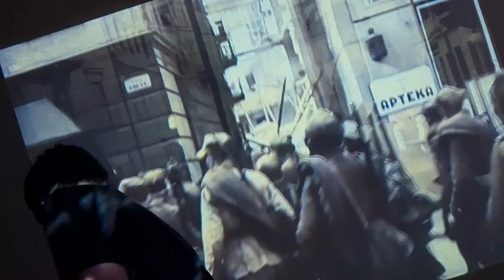Why Tick Tick... BOOM! Is A Masterpiece! | Video Essay